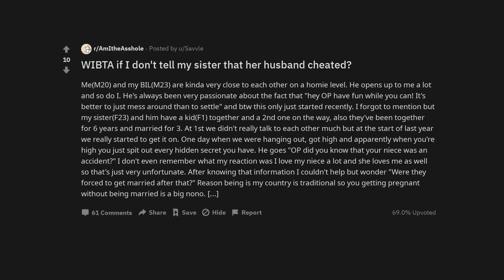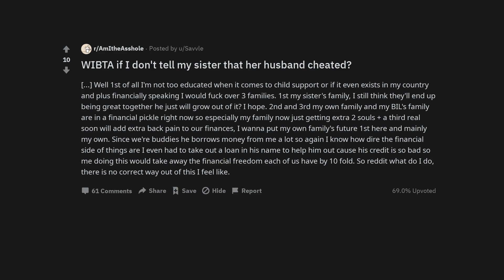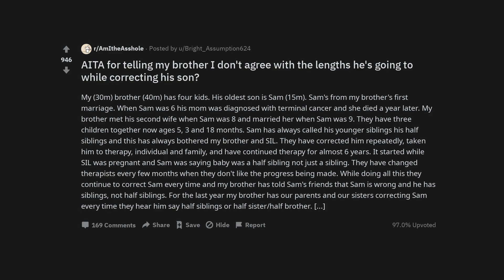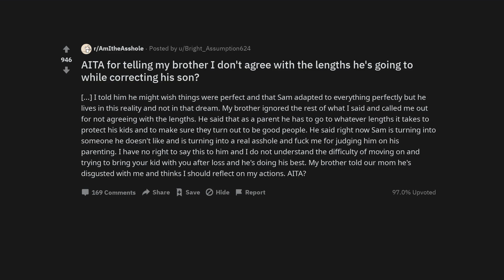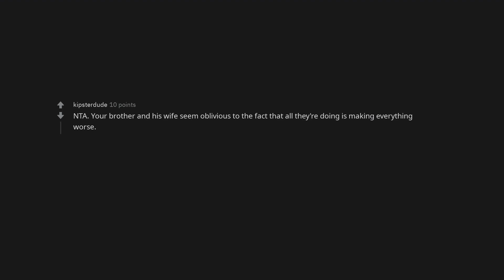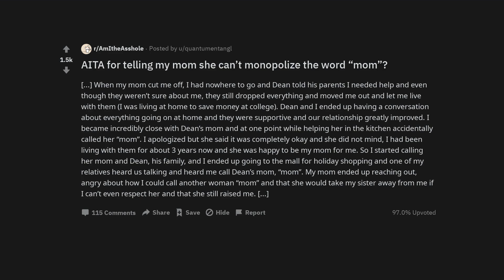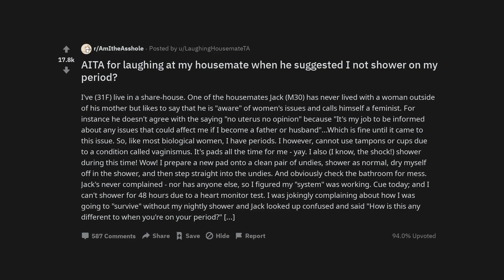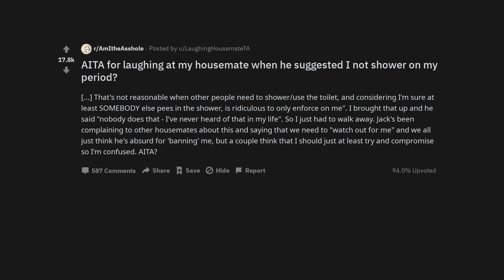WIBTA if I don't tell my sister that her husband cheated?